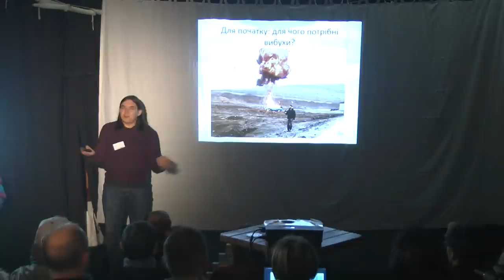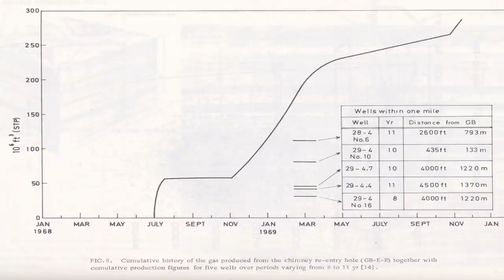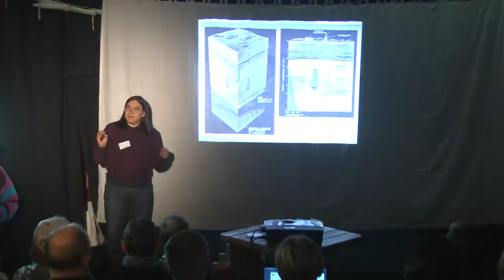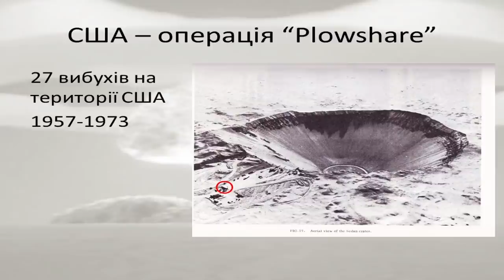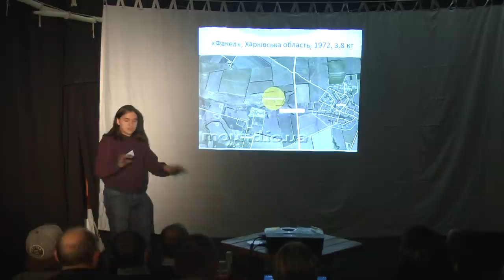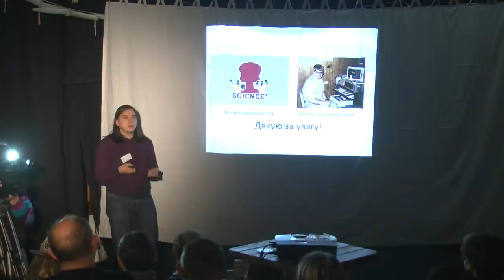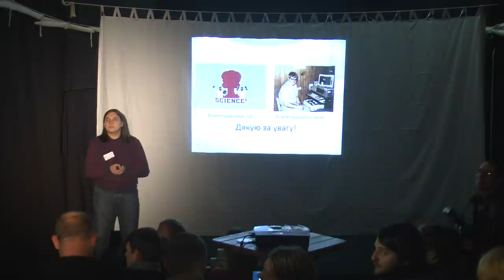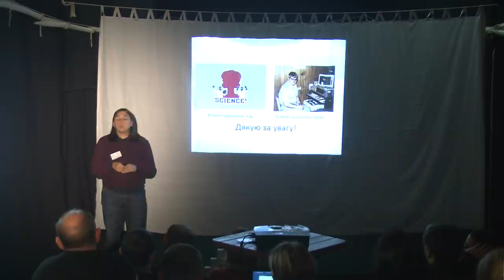15x4 – 15 хвилин про мирні ядерні вибухи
«Ядерна зброя - один з найбільш руйнівних винаходів людства. Чи можна її використовувати не лише для знищення людства? Виявляється, можна. А щоб дізнатись, як саме, і чому зараз цього не роблять - приходьте на лекцію!» – Артем Ставенко

Слайди – goo.gl/RTseMQ

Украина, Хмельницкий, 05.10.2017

15х4 – это сообщество молодых ученых и фанатов науки.